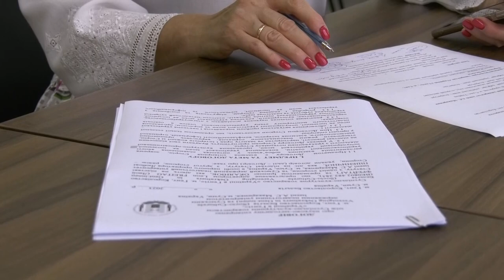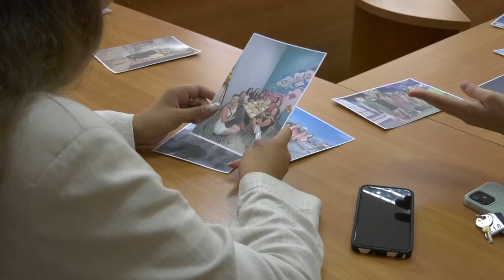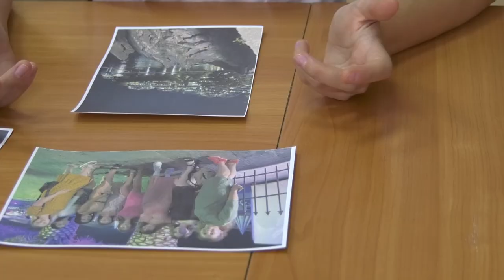СумДПУ онлайн №31